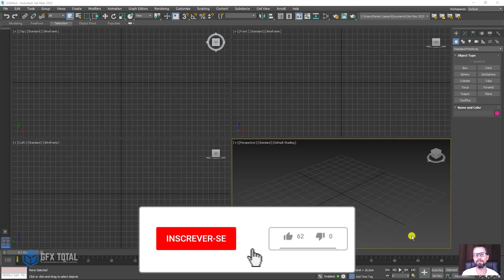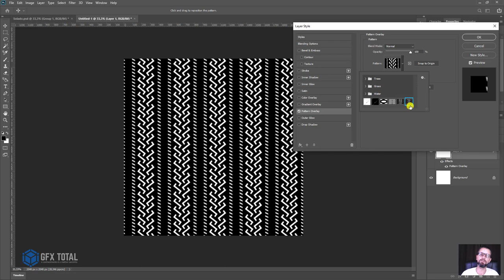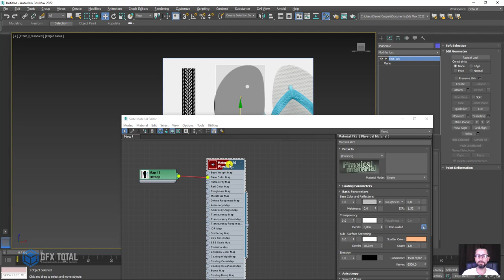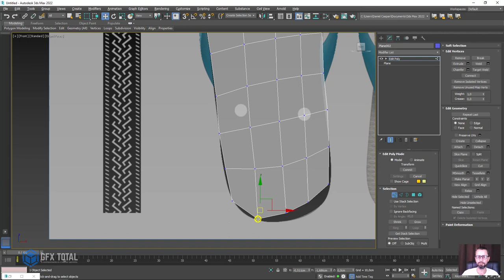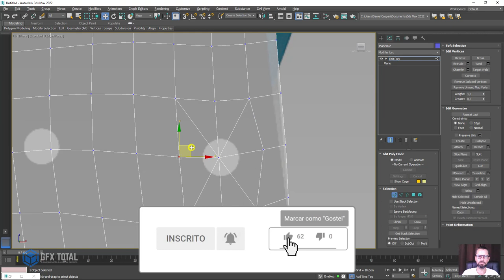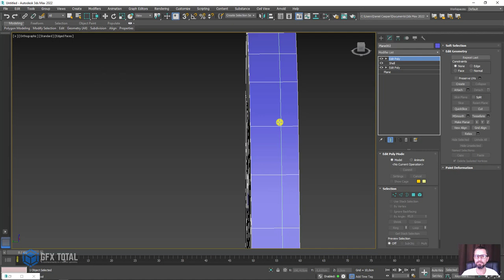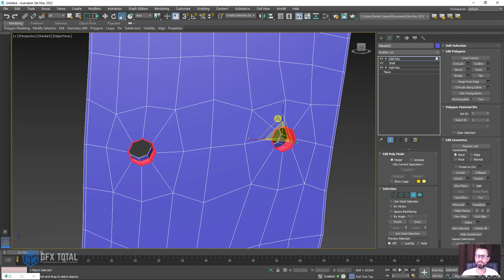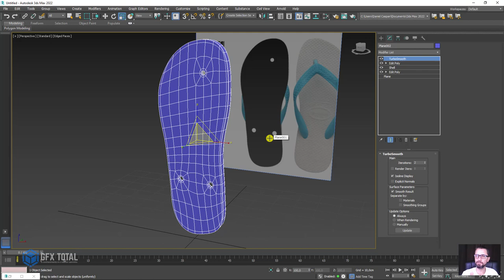Tutorial Chinelo de Dedo 3D 3ds Max e Vray - Parte 01